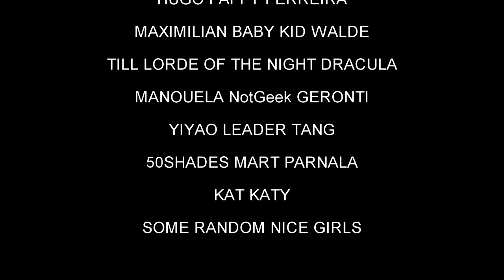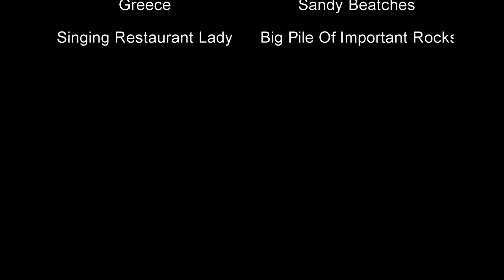Greece Thats Ma Girl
Strahov Mafia Adventure around Greek Islands